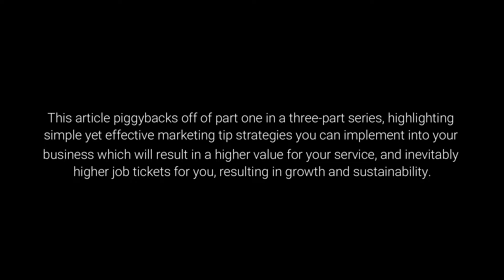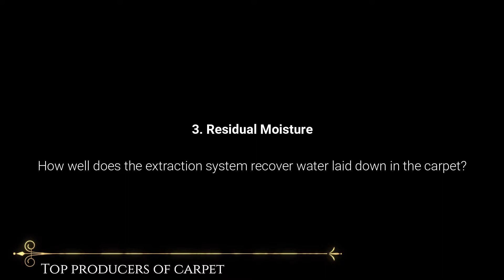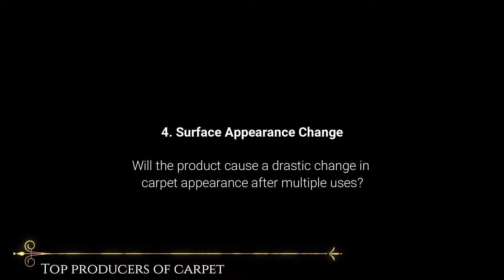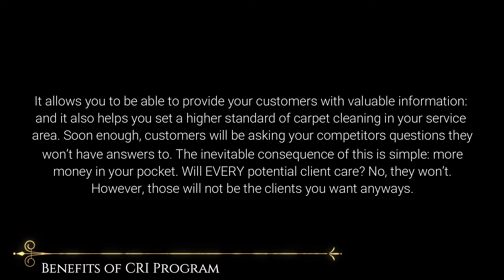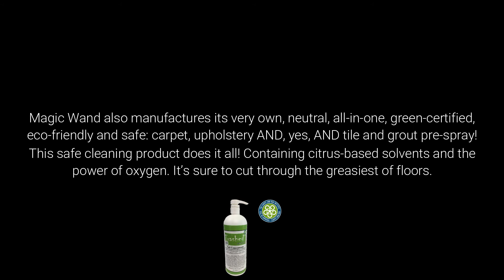Simple, effective marketing tip, to add value to your cleaning service in 2019 part 2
1 Simple, effective marketing tip, to add value to your cleaning service in 2019 (part 2). By Colin Croteau
Magic Wand Carpet Cleaning Customer
This article piggybacks off of part one in a three-part series, highlighting simple yet effective marketing tip strategies you can implement into your business which will result in a higher value for your service, and inevitably higher job tickets for you, resulting in growth and sustainability.

In the last article, we touched on the following points: perceived value, dress code, and getting into your customers’ mind. This time we will focus on the following one point, divided into three subcategories: Carpet & Rug Institute (CRI) Seal of Approval program, quick phone call that will cost $25 but will set you apart from the plethora of proud carpet cleaners, of which do not understand the true value of such a small investment.

Implementing these strategies in your business model is both long and short term. Short term, in the sense that you can make your decision on these points here and now, and introduce them immediately. They are long-term because building the foundation of your business on the aforementioned and soon to be mentioned principles, will help build structure and strength to your operation.